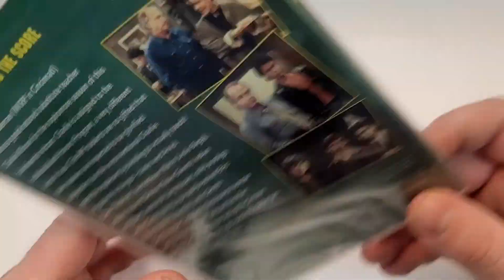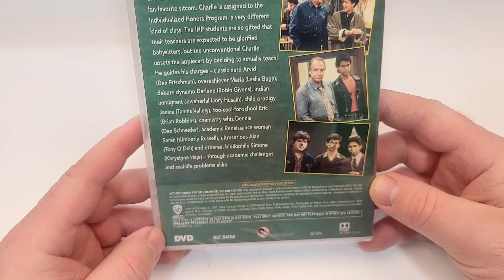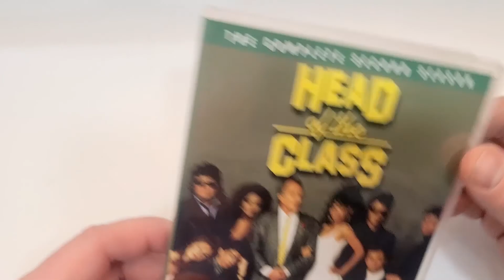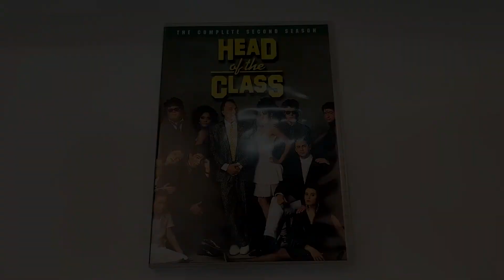Head Of The Class: The Complete Second Season DVD Unboxing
wbpromote Head Of The Class: The Complete Second Season was provided to me free for review.

DVD @Amazon

- Head Of The Class (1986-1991)
Comedy
Rated TV-G
Rating 6.6/10
Stars William G. Schilling, Jeanetta Arnette, Dan Frischman, Robin Givens, Khrystyne Haje, Tony O’Dell, Brian Robbins, Kimberly Russell, Dan Schneider, Howard Hesseman, Tannis Vallely, Leslie Bega, Joher Coleman, Rain Pryor, Michael DeLorenzo, Lara Piper, De’voreaux White

Season 1

Season 2
DVD @Amazon
Run-Time 587MBob’s Rating /5*